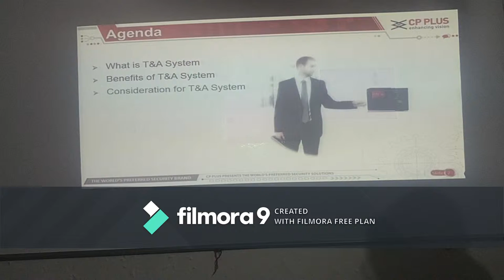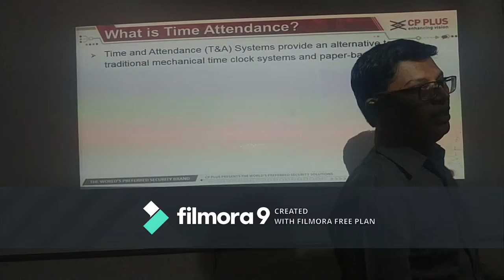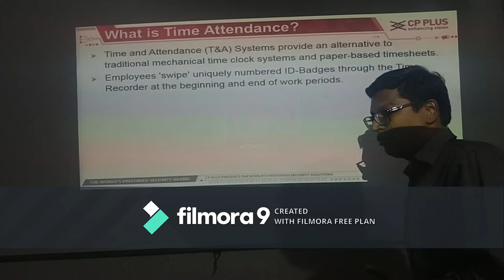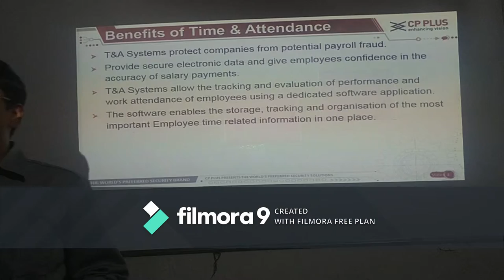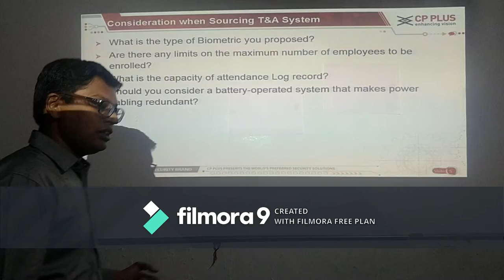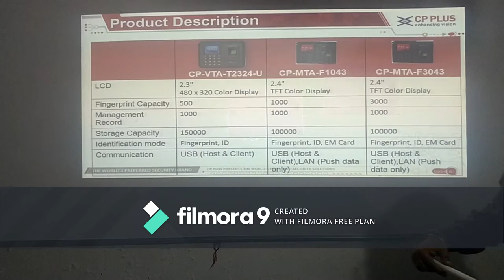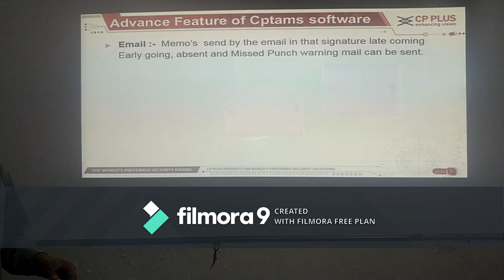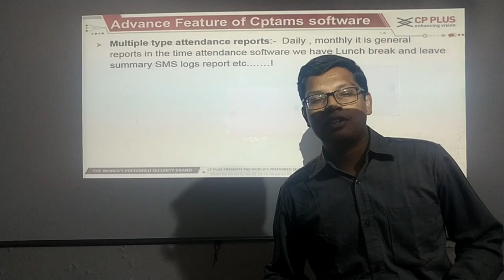Time & Attendance Machine Benefits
T&A Systems protect companies from potential payroll fraud.
Provide secure electronic data and give employees confidence in the accuracy of salary payments.
T&A Systems allow the tracking and evaluation of performance and work attendance of employees using a dedicated software application.
The software enables the storage, tracking and organisation of the most important Employee time related information in one place.
Everything required to track and monitor Employee direct labour costs can be available on a computer.